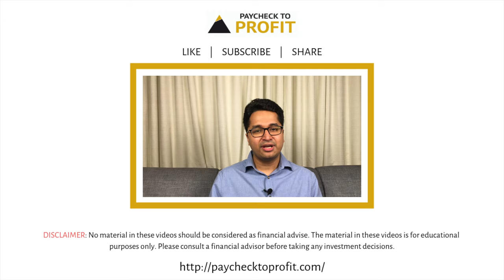5 things you MUST do now to get closer to your financial freedom | HINDI | Manish Ahuja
Do you think achieving financial freedom is difficult? Are you confused about where to begin? Do you feel worried about how you manage your finances?

Watch this video to know 5 things that you can start doing from today that will help you get closer to your financial freedom.